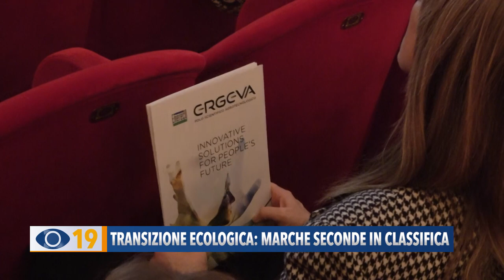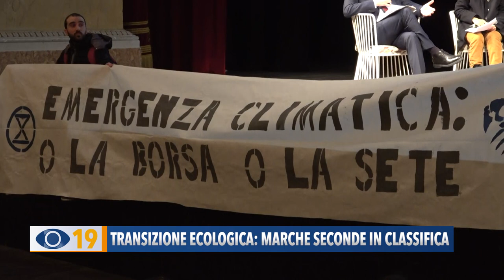Transizione ecologica: Marche seconde in classifica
Le Marche seconde nella classifica sulla transizione ecologica. Il rapporto presentato a Fano in occasione di Circonomia. Presente un gruppo di eco-attivisti che ha interrotto l'incontro per circa mezz'ora.